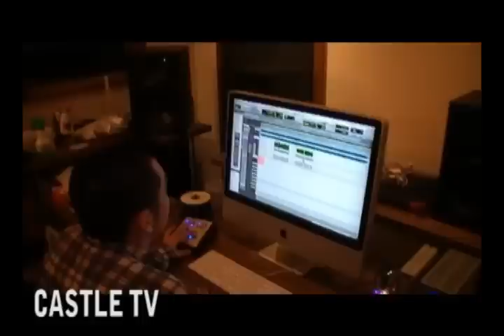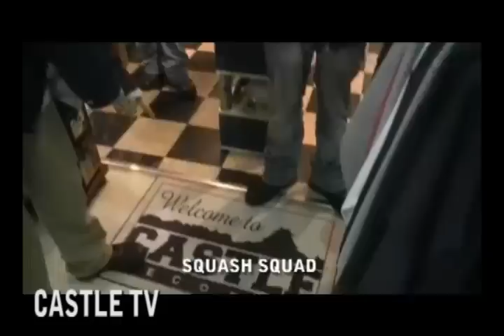CASTLE TV vol.15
2010年一発目の大祭のパーティに潜入!!
2010/2/27に新宿LOFTで行われたO2STAY TRUEのリリースLIVE part2!!
2010/4/1に発売した「THE SQUALL」を引っ提げてSQUASH SQUADが遊びに来てくれました。
そして3/25～28に開催したbed 13th Anniversary 4dayz!!のもようをお送りします。
今回も見逃せない豪華な3本を用意しております！！
キャッスルキャッスル～♪